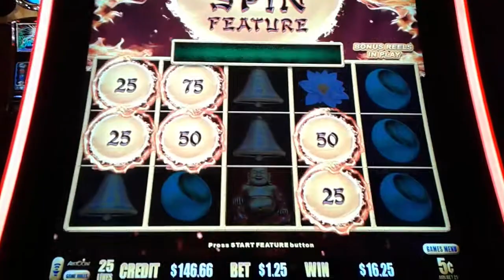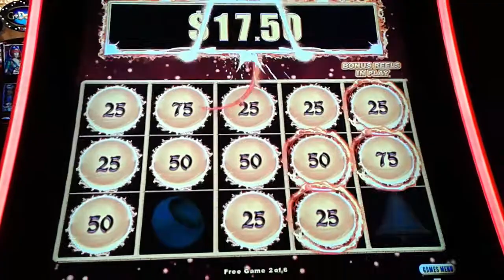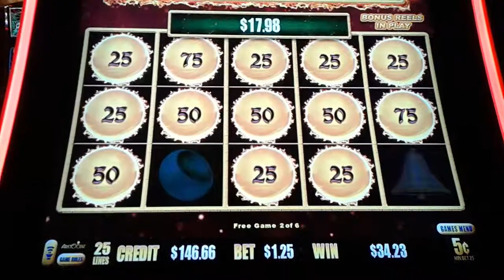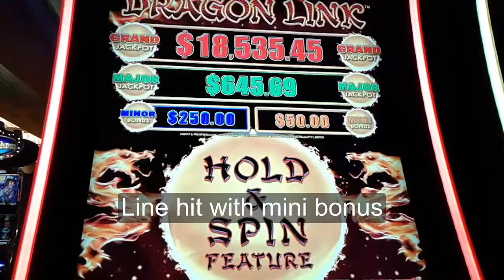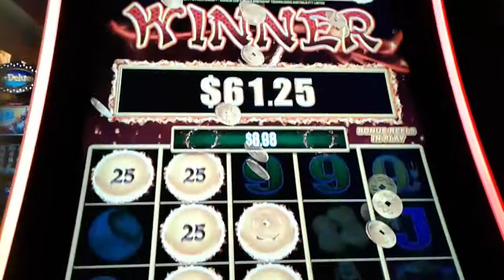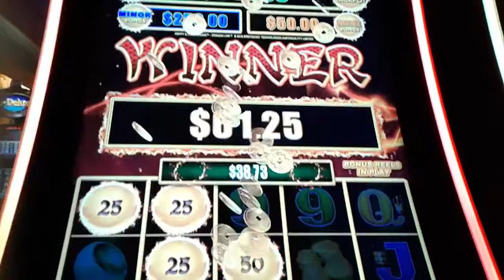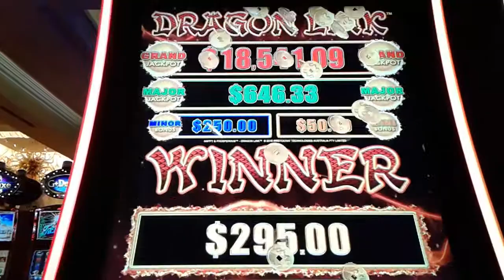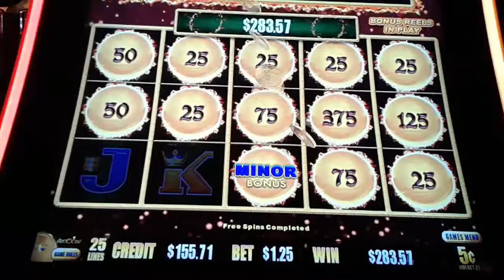SunFlower Slots - HAPPY & PROSPEROUS - HOLD & SPIN WITH MINI & MINOR BONUS - BIG WIN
BigWin with mini $ minor bonus